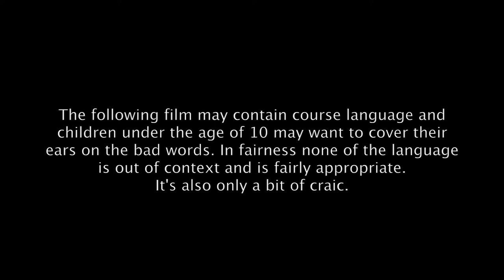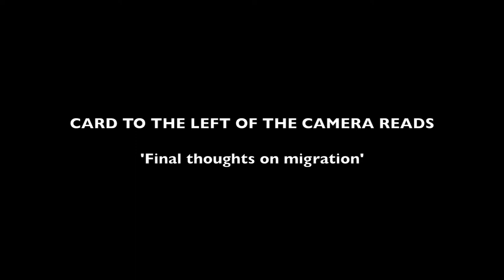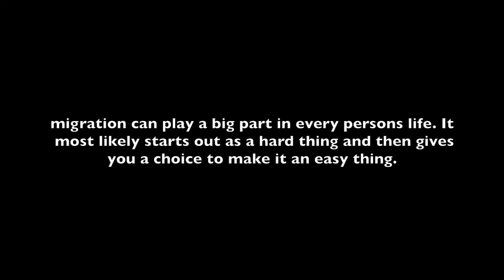John O'Neill - short film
A mockumentary of a Gaelic football and his migration to Australia.
Official selection Irish Film Festival Australia 2018